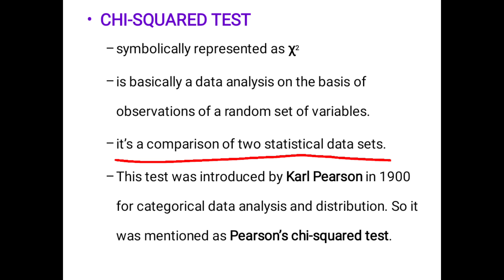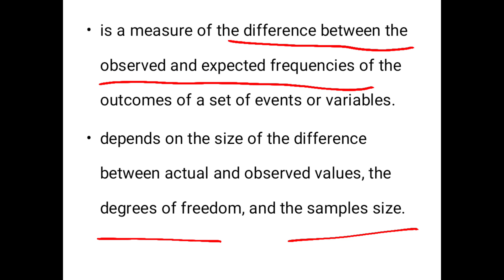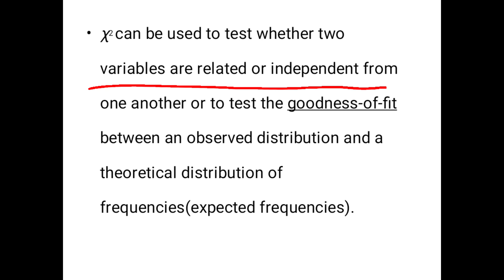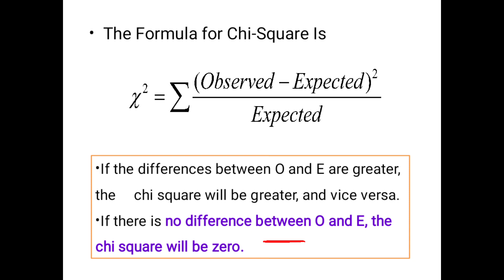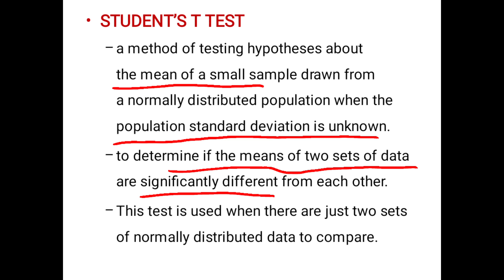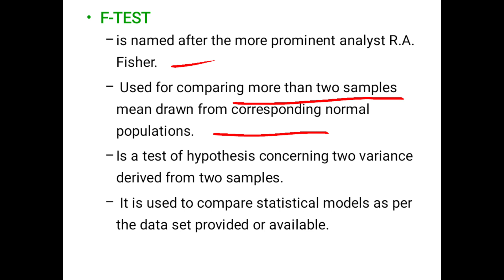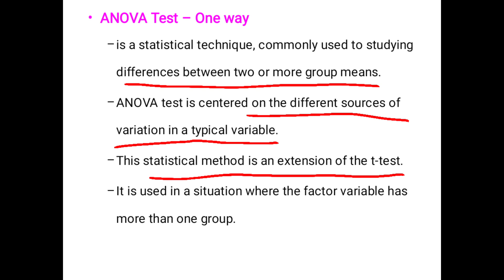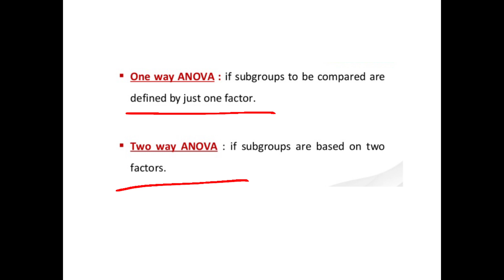Biostatistics -Chi square test, Student's t test, F test, ANOVA test | Ug and PG students